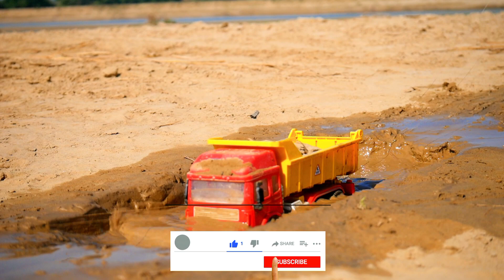Mercedes Tipper Stuck in River Mud Pulling Out Eicher Tractor And Sonalika Tractor 4x4 | AS Toy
team Member 😍
1. Ankush Kumar
2. Dhiraj Kumar
3. Pawan Kumar
4. babli